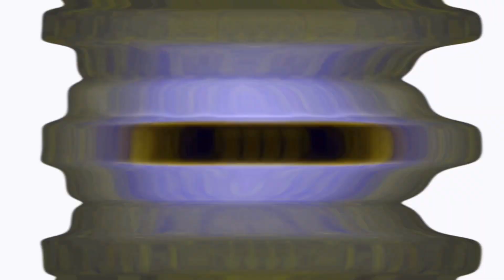Harrymations Й Effects Supercubed